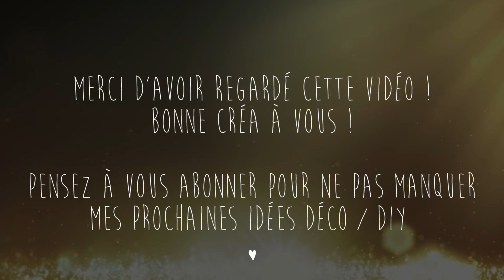♡ DIY . Photophores d'hiver ♡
C'est avec une ambiance calfeutrée que je vous retrouve aujourd'hui pour vous proposer un nouveau DIY supra simple et rapide !
J'espère que cette idée vous plait autant qu'à moi et que vous allez transformer vos nids douillets en nids encore plus douillets :P
N'hésitez pas à m'envoyer des photos de vos photophores sur fb ou insta :)

C'est celle à 4e57 tout en bas des références
(40mm de diamètre / 152mm de longueur)

Bonne créa à vous, à bientôt ♥